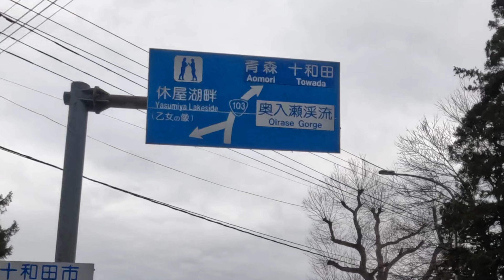奥入瀬渓流へ その３：十和田湖湖畔を行く（青森県）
奥入瀬渓流へ その３：十和田湖湖畔から奥入瀬渓流の入口まで（国道103号）

Route103, Part 3 : Driving along the lakeside of Lake Towada
English CC subtitles are available on this video.